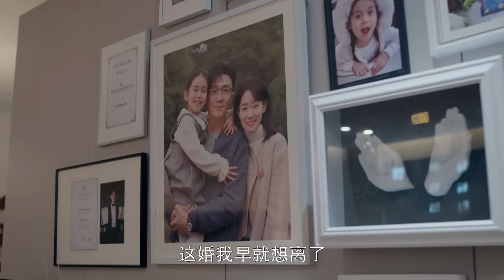渣男賣房逼原配搬走離婚，不料原配直接殺上公司談判 | 好事成雙 | Idol Box